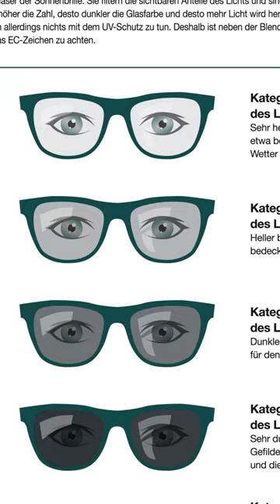3 Kauftipps bei einer Sonnenbrille 😎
3 Kauftipps bei einer Sonnenbrille 😎